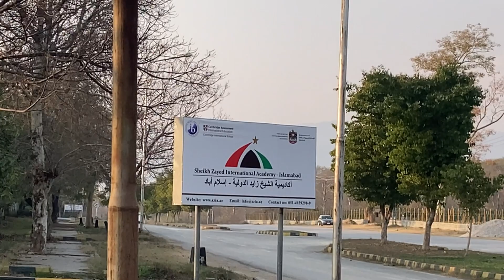Pak Flag:Fluttering at H-8 Islamabad : Professor Shakeel Abbasi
Captivating view of the Pak Flag hoisted at H-8 Islamaabad and visible  from  a long distance has been captured by Professor Shakeel Abbasi for general public on 5th Feb,2024 at 4:45pm .Thanks for the view !